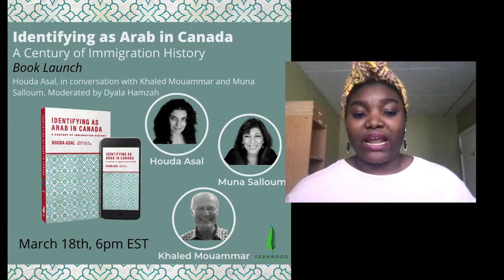Identifying as Arab in Canada Book Launch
Join Houda Asal in conversation with Governor General Queen’s Silver Jubilee Award winner, Khaled Mouammar and author and writer, Muna Salloum. This event is moderated by Dyala Hamzah.